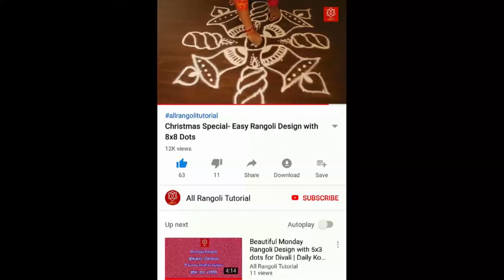EASY DIWALI FREEHAND RANGOLI DESIGN | DIWALI KOLAM | LAMP DIWALI RANGOLI